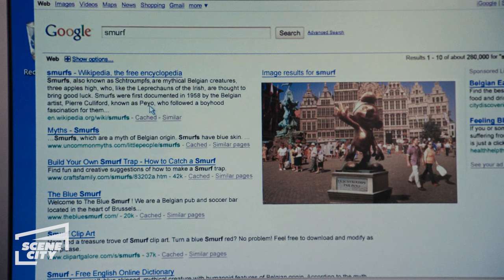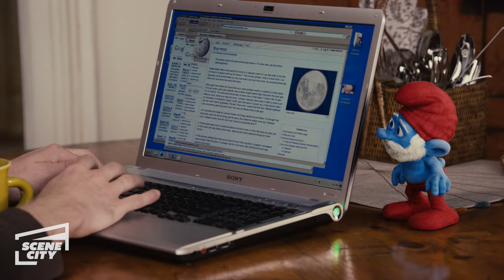The Smurfs: Smurfs Make Breakfast (FAMILY MOVIE HD CLIP)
The Smurfs explain where they came from while making breakfast.

When the evil wizard Gargamel chases the tiny blue Smurfs out of their village, they tumble from their magical world and into ours - in fact, smack dab in the middle of Central Park. Just three apples high and stuck in the Big Apple, the Smurfs must find a way to get back to their village before Gargamel tracks them down.